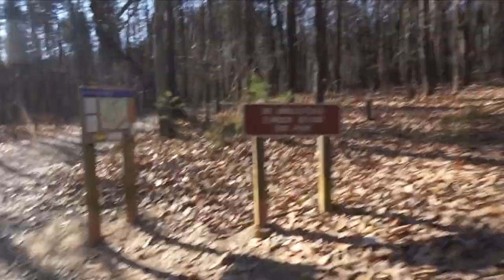Vlogmas Day 4 | Amber Scholl 1M Necklace Unboxing and Hiking with Twins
Today was Amazing! More to come :) This my first year doing Vlogmas!  I'm super excited about it!  Take a peek into my life :)

Gshirt orders via Instagram DM:  @WalterBee3  @GiftedINT